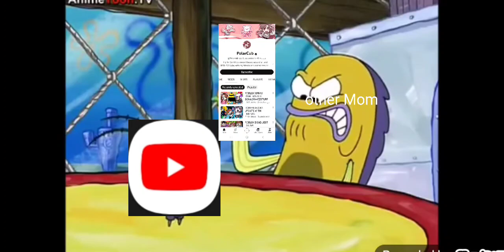oh my goodness complains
the memeship complains